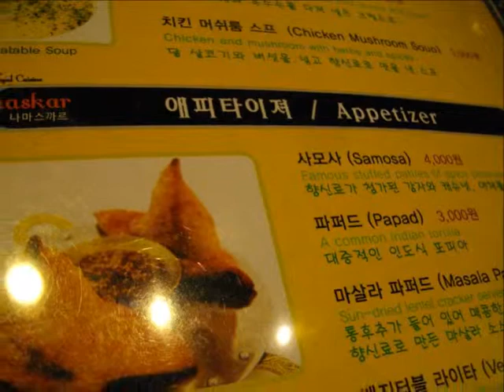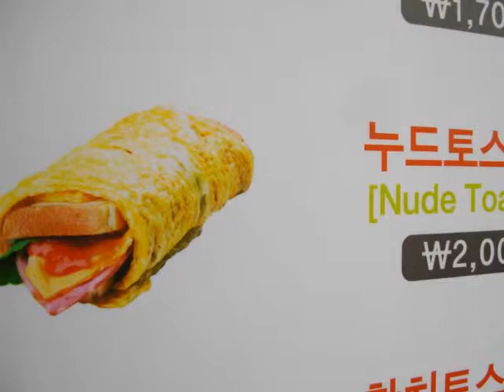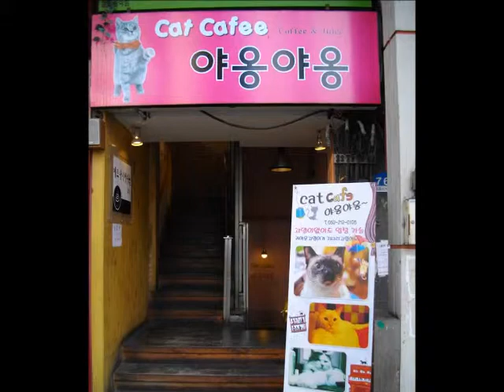Ulsan Trip February 4, 2011